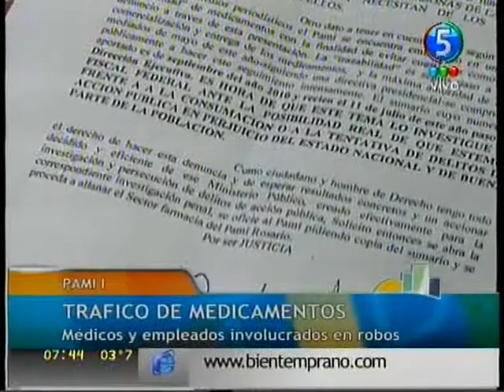TRAFICO DE MEDICAMENTOS